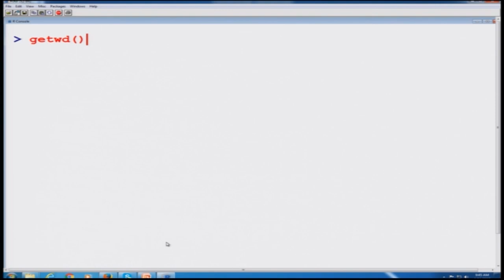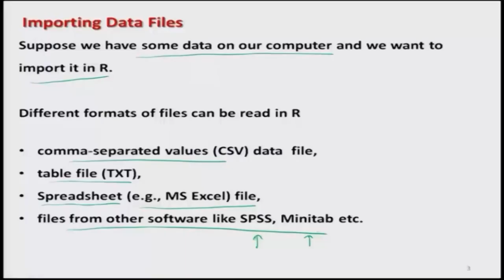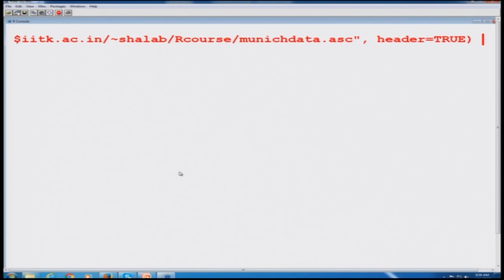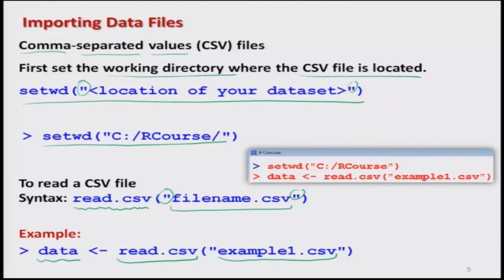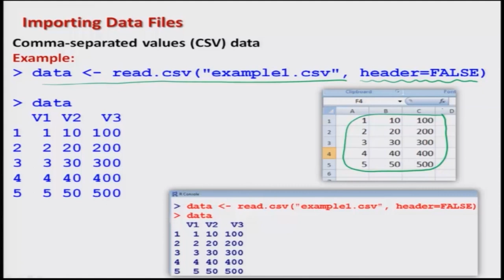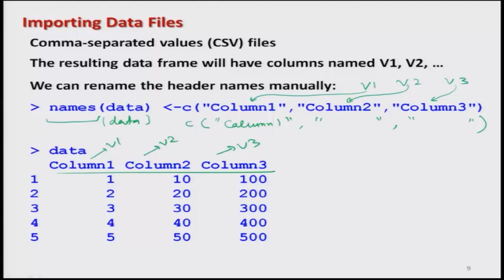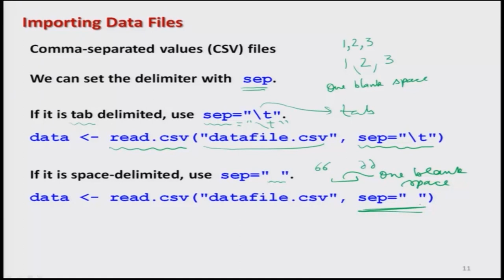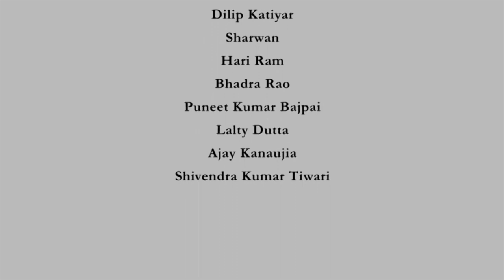Data Handling - Importing CSV and Tabular Data Files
Subject : Mathematics
Course Name : Introduction to R Software